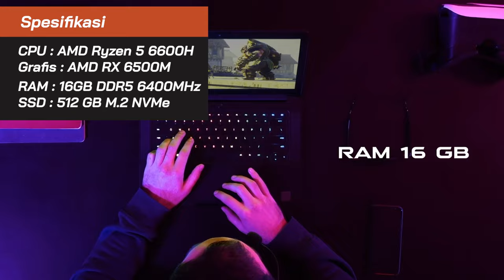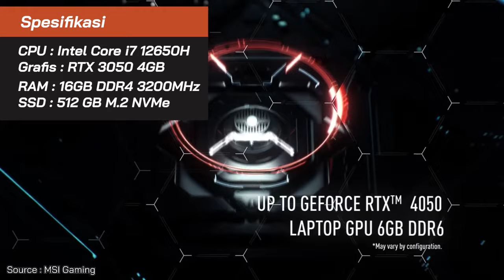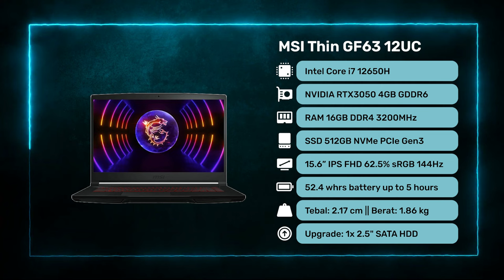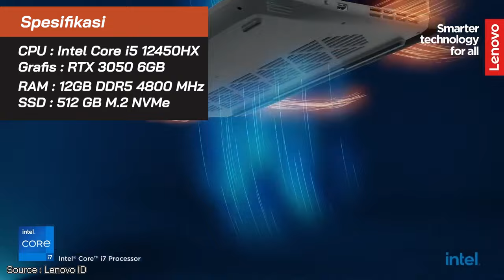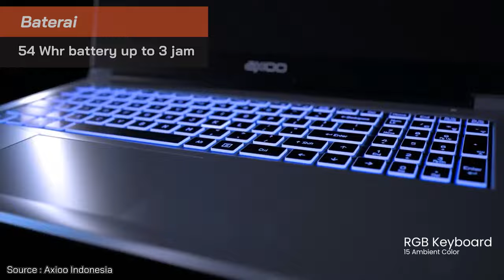5 LAPTOP GAMING MURAH TERBAIK 2024! – Update Bulan Mei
5 LAPTOP GAMING MURAH TERBAIK 2024! – Update Bulan Mei

1. Laptop Gaming No 1

2. Laptop Gaming No 2

3. Laptop Gaming No 3

4. Laptop Gaming No 4

5. Laptop Gaming No 5

Yo guys!
Kali ini kita membahas 5 laptop GAMING MURAH TERBAIK yang layak dilirik di pertengahan 2024. Bermodalkan budget mulai 9 jutaan, kamu bisa dapetin laptop gaming murah terbaik dengan spek terbaik. Ada yang udah pake intel core i7, RAM 16GB dual channel, SSD 512 GB, dan sampai RTX 4060 lho!

Simak videonya agar bisa pilih laptop yang tepat

0:00 Intro
0:10 Laptop Gaming Murah, emg ada?
0:58 Laptop Terbaik No 1
2:52 Kesimpulan Laptop No 1
3:05 Laptop Terbaik No 2
4:52 Kesimpulan Laptop No 2
5:05 Laptop Terbaik No 3
6:53 Kesimpulan Laptop No 3
7:06 Laptop Terbaik No 4
8:51 Kesimpulan Laptop No 4
9:04 Laptop Terbaik No 5
10:43 Kesimpulan Laptop No 5
10:56 Kesimpulan Video

~ Sumber Footage ~
Thanks to:
1. Axioo Indonesia : @AxiooIndonesiaOfficial
2. Advan Indonesia : @DigitalAdvan
3. MSI Gaming : @MSIGamingOfficial
4. Lenovo ID : @LenovoID

-Copyright-
Title 17, US Code (Sections 107-118 of the copyright law, Act 1976):